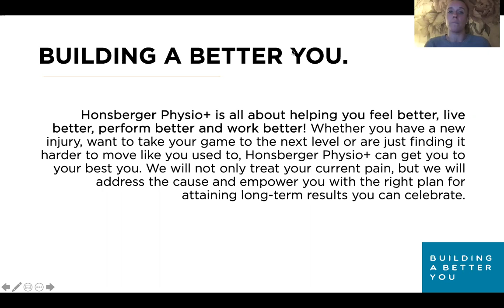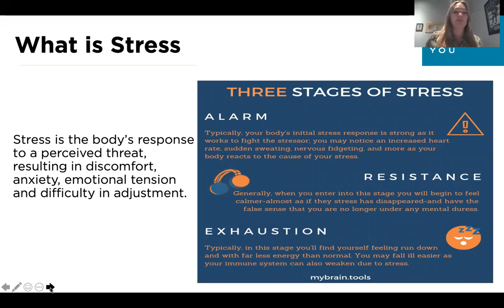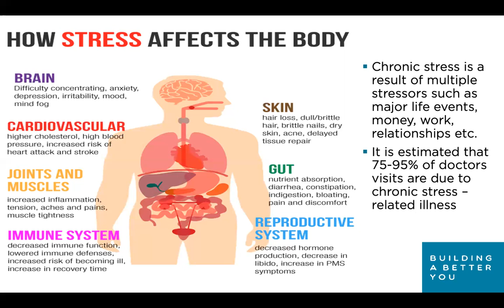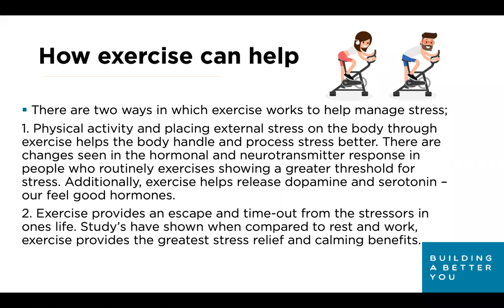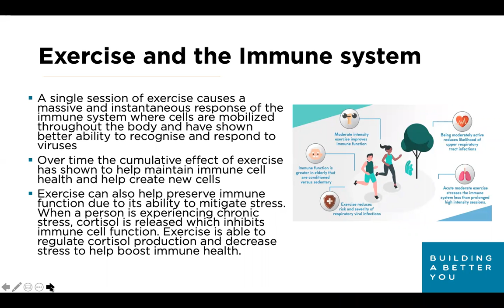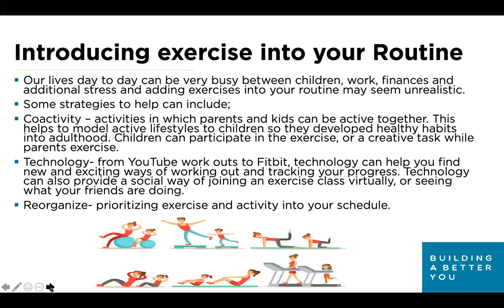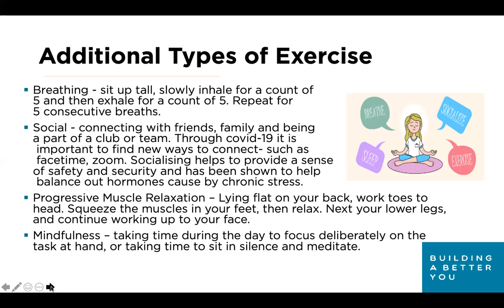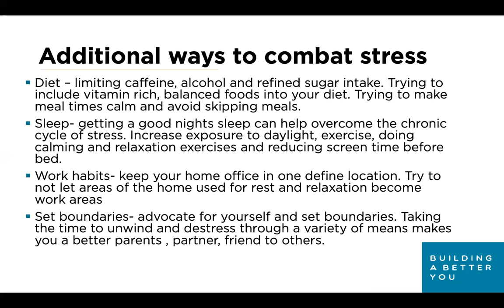Managing Stress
Social distancing requirements have placed tremendous pressure on parents, families, businesses and entrepreneurs alike. Working from home means that parents find themselves juggling employment demands, caring for children and homeschooling. The pressure of making the right decisions for your family while maintaining your own work life  can be stressful and taxing. We must learn to manage the stress while being present in our everyday lives and meeting our goals. Join us for an informative session to discuss stress management techniques that will contribute to organization at home and success in the workplace!